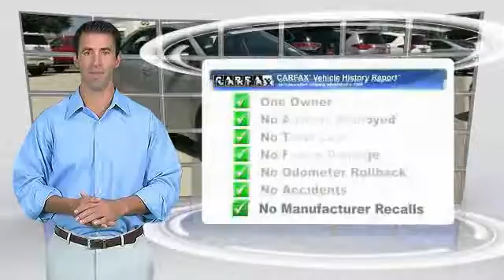2014 Toyota Corolla Metairie LA 99922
2014 Toyota Corolla LE

Lakeside Toyota
3701 North Causeway

13k Miles! Sure-fire switches are foolproof. $ $ $ $ $ I knew that would get your attention! Now that I have it, let me tell you a little bit about this fantastic-looking 2014 Toyota Corolla. Takes you from Alpha to Bravo in compact-car goodness. THE BEST NEW CARS MAKE THE BEST USED CARS!! It stands to reason that the better a product is made the longer it will last, which makes getting a high-quality, low-mileage Toyota at a great price a very savvy move.Toyota's timeless commitment to quality, innovation and durability is the foundation upon which the Toyota Certified Used Vehicle (TCUV) program launched in 1996. With each passing year, the TCUV program has gained momentum-totaling over three million sales and counting.Along with industry-leading heritage comes another advantage:an exceptional coverage policy. With a 12-month/12,000-mile Comprehensive Warranty and a 7-year/100,000-mile Limited Powertrain Warranty, plus one full year of Roadside Assistance, honored at over 1,400 Toyota dealers in the U.S. And Canada, we've got you covered. We look forward to hearing from you!!